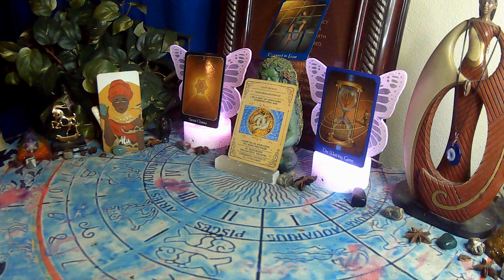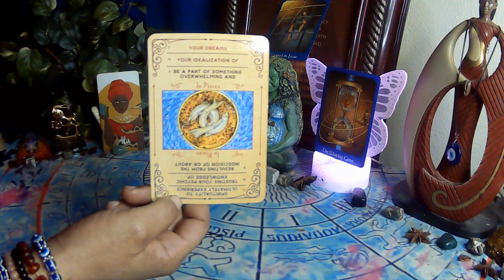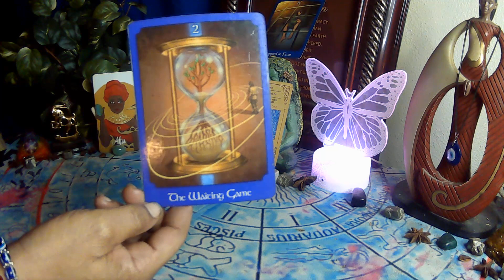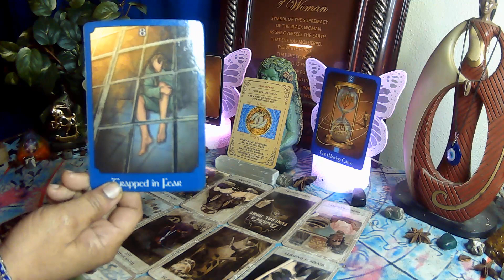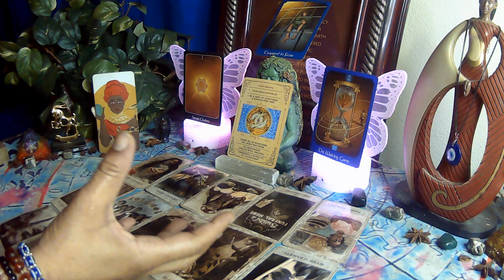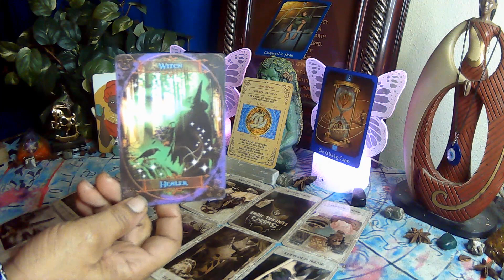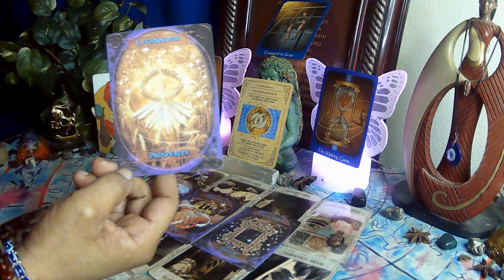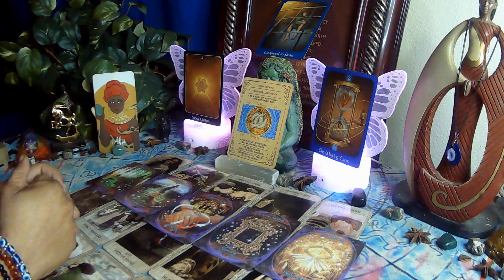ANCESTORS: Secret coven is doing spell work to make DF sleep with members of coven against her will